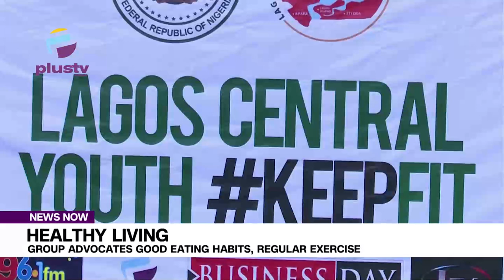Healthy Living: Group Advocates Good Eating Habits, Regular Exercise For Nigerians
Youths in Lagos Central have advocated good eating habits, and regular exercise for Nigerians.